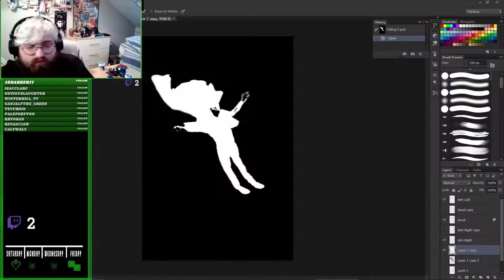PHOTOSHOP and CHILL #2-Harry Styles (FALLING) [PART 2]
Photoshopping Songs into Film Posters